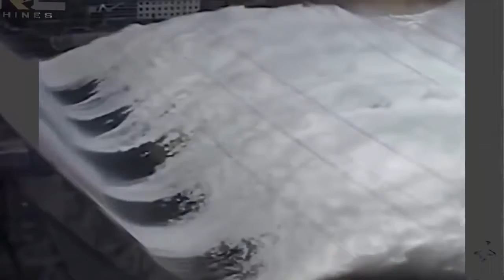Xem mà long cả con mắt, Tình huống rùng rợn nhất thế giới p7 The most horribles accidents p7